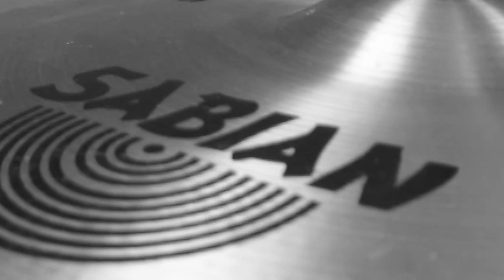気にすんな！愛してるぜ！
SAME OLD HEAVYZ
１年２ヶ月ぶり、待望のオリジナル新曲！

是非、大音量で視聴して頂きたい！！！